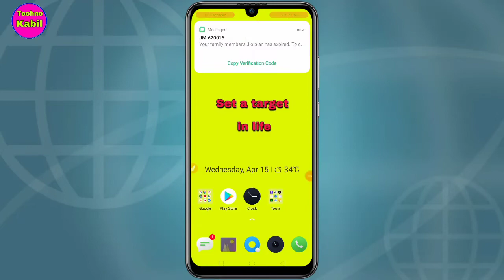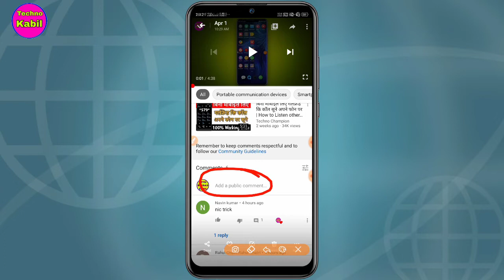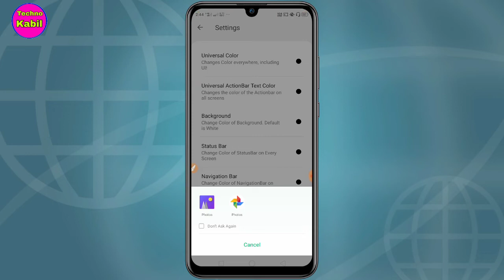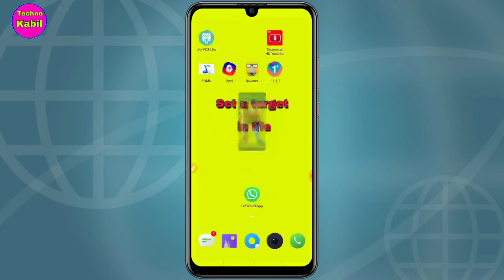WhatsApp ke Home Screen par apana photo kaise lagaye || How To Add photo WhatsApp home screen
Is Video me pura sahi tarika batye hai ki aap WhatsApp ke home screen par apapna photo kaise laga sakte hai